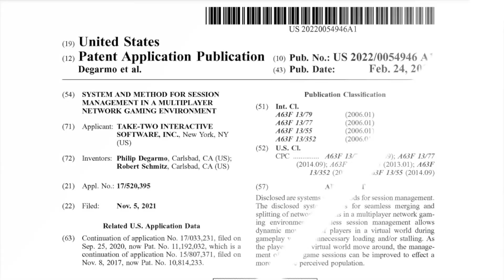Que es ESTO? Pero…! GANA +$120,000 CADA 5 MINS con ESTO! ESTOS COCHES GRATIS & MAS!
👑Si te haces MIEMBRO (Crack de Diamante) TE AGREGO EN TU CONSOLA!🌟

Video Producido y Publicado por Werariest Barrel